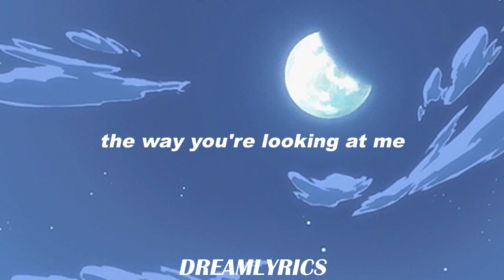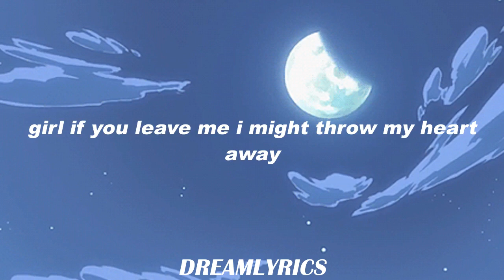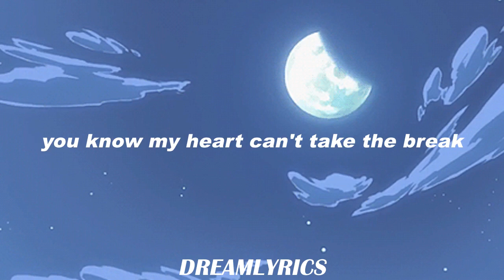Loverboy (Lyrics) - A-wall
Lyrics:
Yeah you can call me Loverboy
They say I throw my heart around
And you can be my Lovergirl
They getting jealous, feeling down
Oh, oh

You've got that good lovin'
You know my heart can't take a break
Oh yeah

You started talking to a tool
You're lies to all your friends
But you know well it should be me
Can't forget